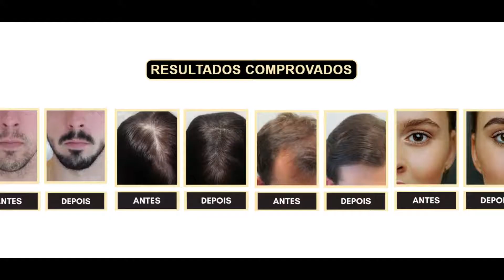AMOEDO DIZ FORA BOLSONARO | JOÃO AMOEDO - CORTES DO SAM [OFICIAL] PODCAST - CORTES.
JOÃO AMOEDO DIZ QUE BOLSONARO NÃO FEZ NADA PARA O BRASIL, FORA BOLSONARO - Podcast Cortes do Sam [Oficial]

Fala Galera!!Este é o maior e melhor canal para assistir e ouvir podcast brasileiro.
O convidado dessa vez é o João Amoedo.
Foi muito legal  a presença dele no Flow Podcas em um bate papo com Igor 3k e Monark. ele comentou sobre a carreira do bolsonaro na política, e pediu fora bolsonaro.
Os melhores podcast cortes como flow podcast, podpah e inteligência Ltda, entre outros você só encontra aqui!!!

Nossos cortes estão no ponto certo da conversa, de modo inteligente, onde os convidados tem um bate papo bem agradável no podcast.

joão amoedo flow
joão amoedo podcast
joão amoedo 2022
joão amoedo mbl